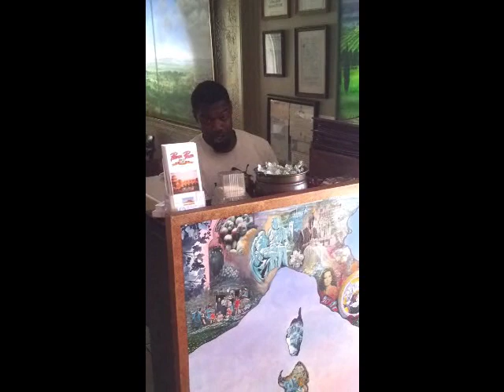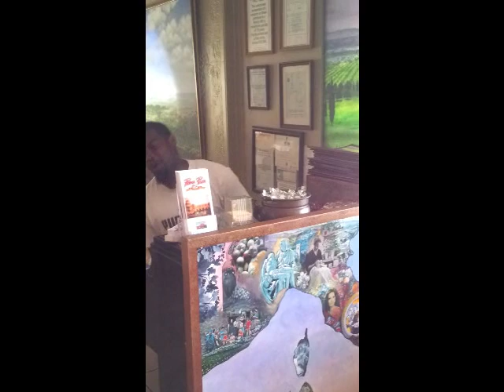Travis Pratt "Opera In Strange Places"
I stopped at an Italian Restaurant for Lunch. I saw People taking pictures of me asking. Is that the Guy From AGT? So. I decided to go ahead and give them a selection especially since there was a piano.